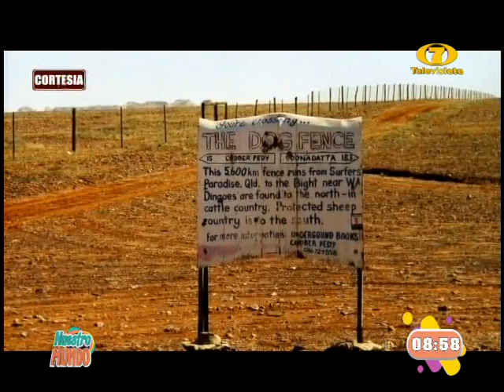El Dingo, todo lo que debes saber sobre estos animales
Lo primero que se debe tener en cuenta es que no son una raza de perros
Aunque algunos han sido domesticados, están más cerca de la familia de los lobos.